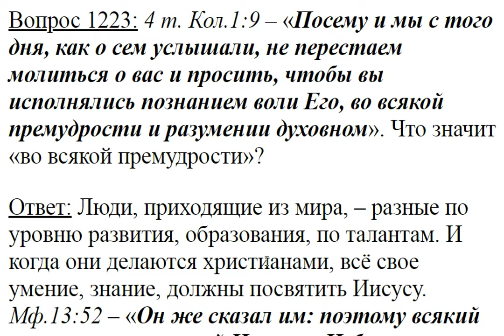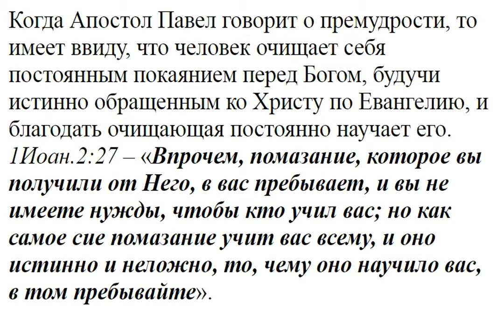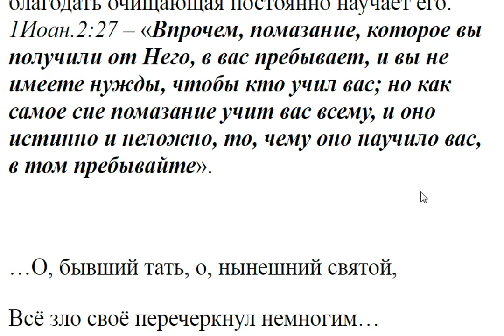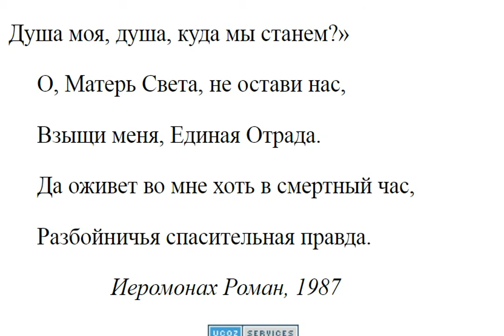1223. Что значит во всякой премудрости?